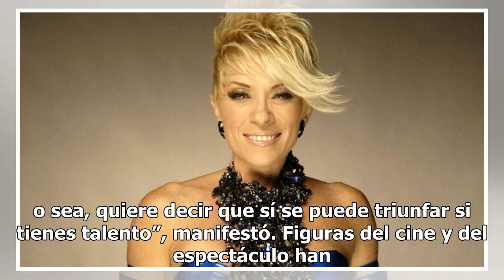'Ni bonita ni cuerpazo', Yuri defiende a Yalitza Aparicio pero 'salió peor'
Yuri habló sobre el éxito de Yalitza Aparicio tras su participación en "Roma" y tras ser nominada como mejor acriz en los premios Oscar. La cantante dijo admirar a Aparicio y cómo ha figurado a pesar de no tener una formación como actriz. “No importa el físico, es el talento es el que realmente habl...